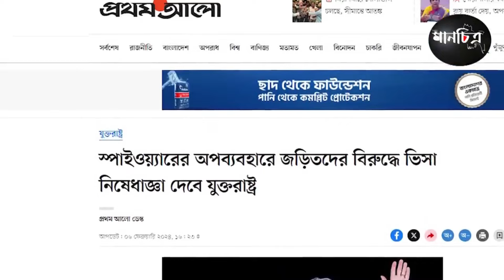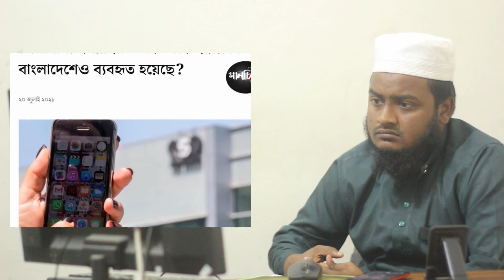এইমাত্র ইসরাইলের কাছ থেকে গোপন অস্ত্র কিনায় হাসিনার উপরে নিষেধাজ্ঞা দেওয়ার গোপন তথ্য ফাঁস করল জাহিদ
ভিসা নিষেধাজ্ঞা নিয়ে গুরুত্বপূর্ণ আলোচনা করল ডঃ জাহিদুর রহমান

এটি একটি সংবাদভিত্তিক ইউটিউব চ্যানেল।the nazmul show আমরা দেশের সংবিধান ও জনমতের প্রতি শ্রদ্ধাশীল। তাই ধর্ম ও রাষ্ট্রবিরোধী এবং উষ্কানীমূলক কোনো মন্তব্য না করে সুচিন্তিত ও যথোপযুক্ত মন্তব্যের জন্য দর্শকদের প্রতি অনুরোধ করা হলো। আপানদের মতামত আমাদের কাছে সাদরে গ্রহন যোগ্য। মন্তব্য সমূহ দর্শকের একান্ত ব্যক্তিগত। এর জন্য চ্যানেল কর্তীপক্ষ কোন ভাবেই দায়ী নয় ।

আমরা সব ধরনের খবর আপনাদের সামনে তুলে ধরি

new
ভুলক্রমে যদি আমরা কারো ভিডিও ব্যবহার করে থাকি তাহলে অবশ্যই আমাদেরকে অবহিত করবেন
আশা করি দ্বিতীয়বার ব্যবহার করা হবে না

আমাদের সকল ভুল ত্রুটি  ক্ষমার দৃষ্টিতে দেখবেন